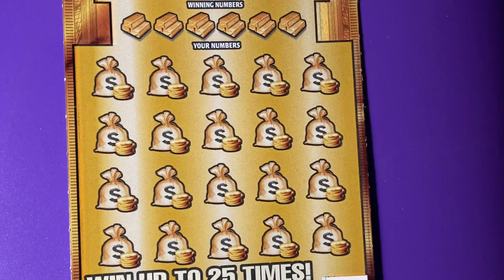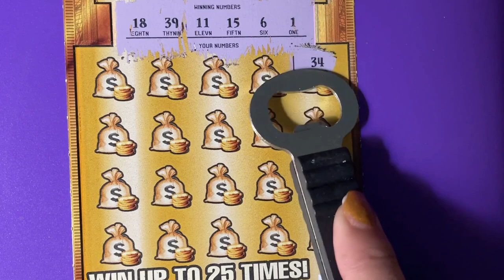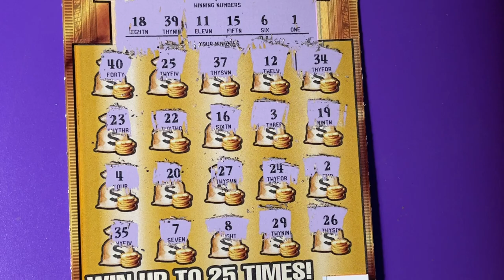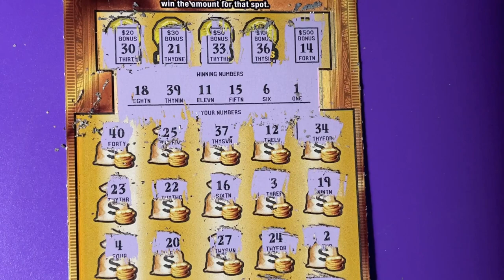FL Gold Rush Ltd Lottery Ticket 27